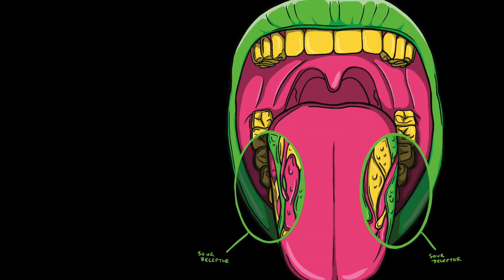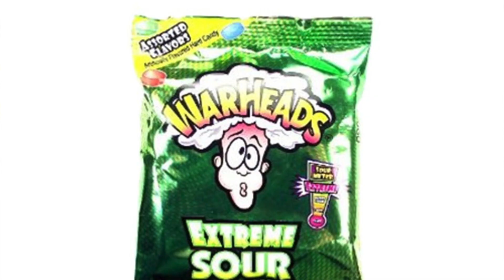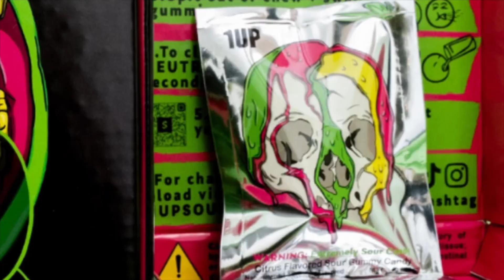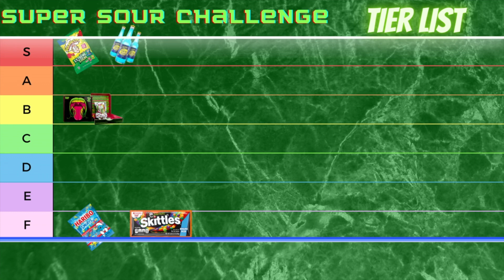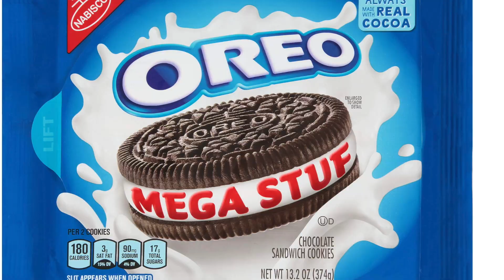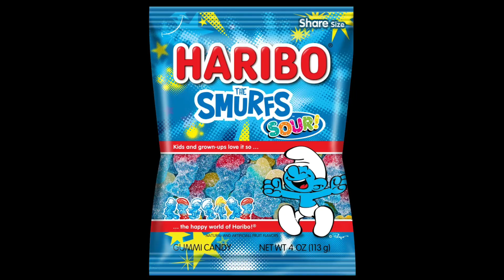SUPER Sour Candy Challenge with FaZe Rug |TIER LIST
Hi Guys,
I am Valentine and this Channel is my Playroom.  I'm half Bajan and half Jersey. Come and join me on my adventures and reviews.

YouTube Icon Photo Credit: Instagram @matt_sharp_photo